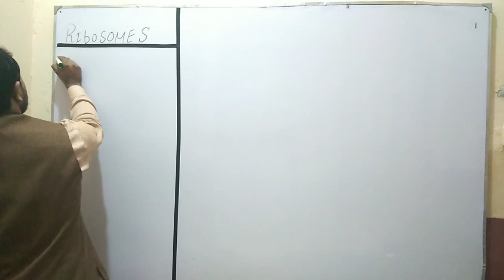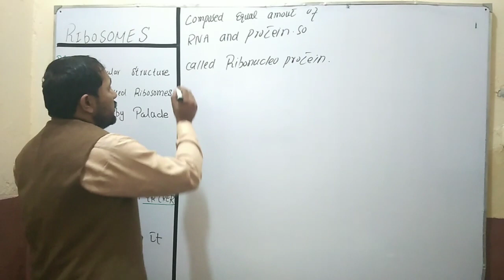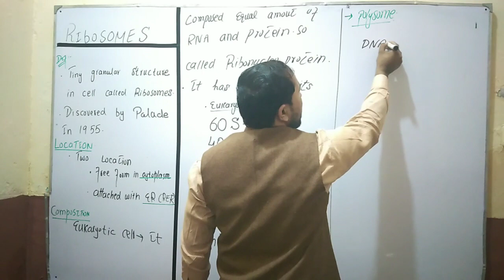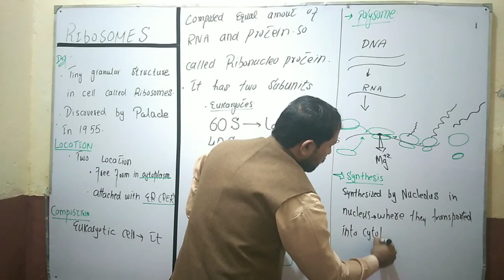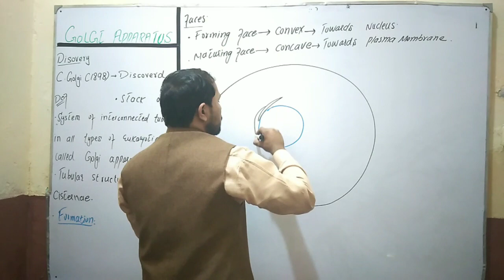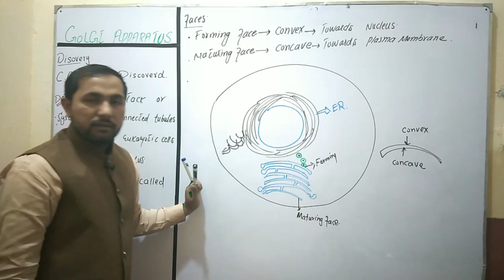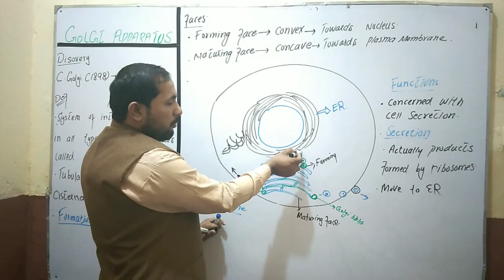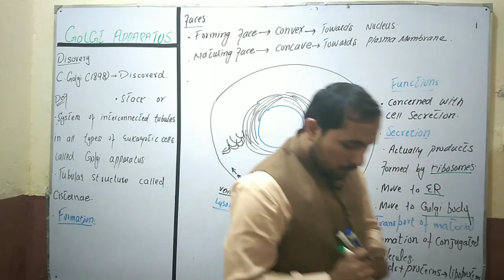Ribosome and Golgi bodies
These are two important topics ribosome ans Golgi bodies which are pert of plant and animal cells
Plasma membrane